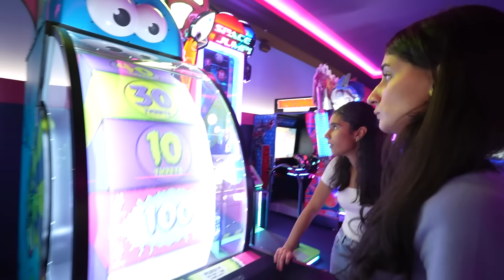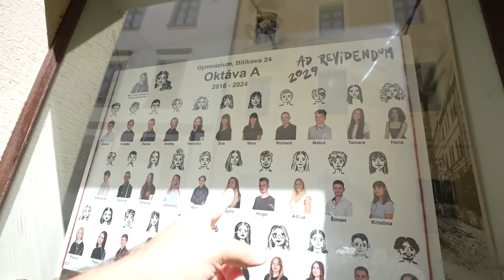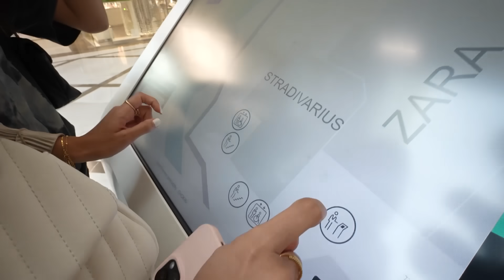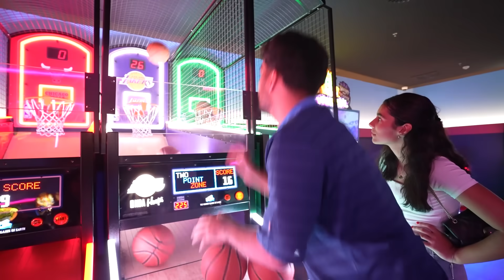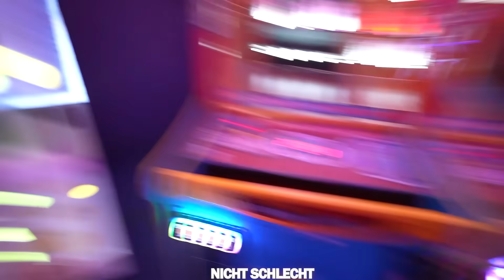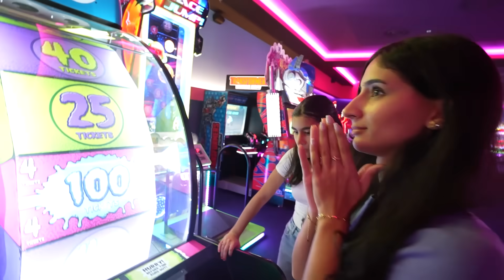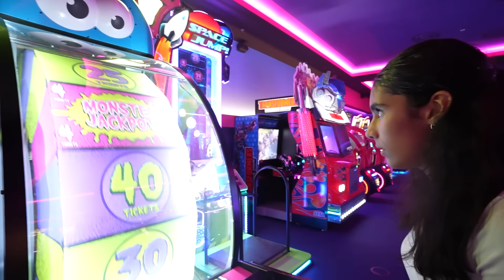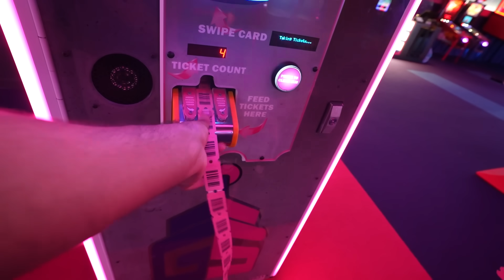DIE NOURIS ÜBERNEHMEN DIE SLOWAKEI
Heute sind wir endlich zurück :D